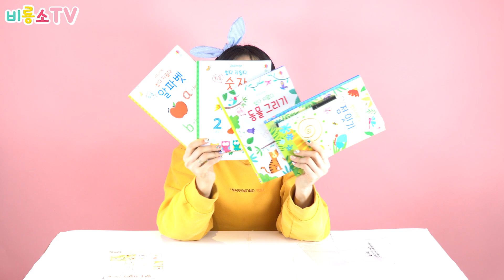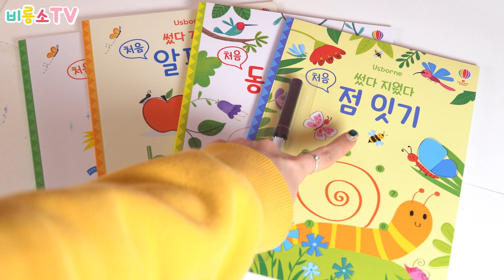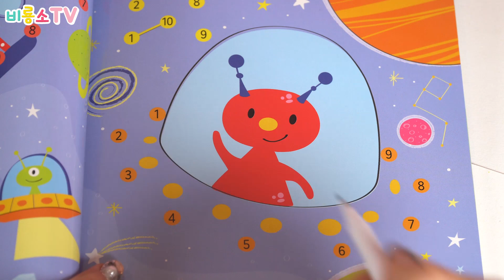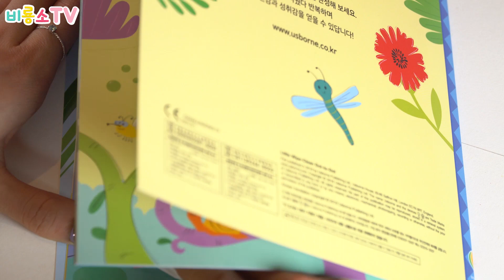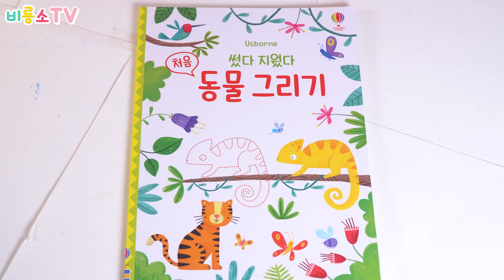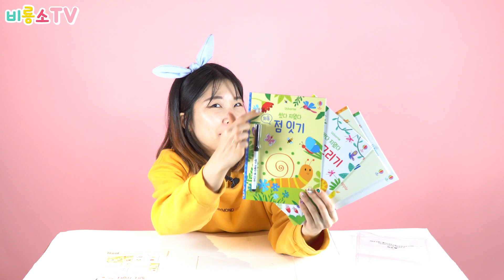썼다 지웠다 처음 4종 세트만 있으면 쓰기 연습 어렵지 않아요~~ - 유아교육/책읽어주는비버언니/독후활동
연필을 처음 잡아봤다면?
썼다 지웠다 처음 세트로 알파벳도 썼다 지우고,
숫자도 썼다 지우고, 점도 이었다 지우고,  동물도 그렸다 지워봐요!
휴지로 쓱싹- 지우면 깔끔!!ㅎㅎ